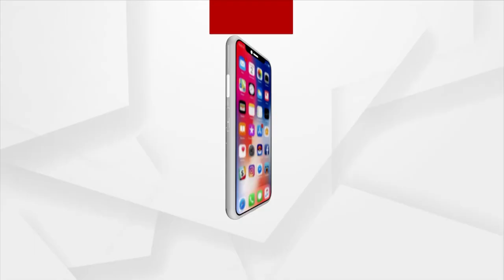Elderly Woman Visits Puri For Holy Trinity Darshan,Get Emotional Watching Lord Jagannath